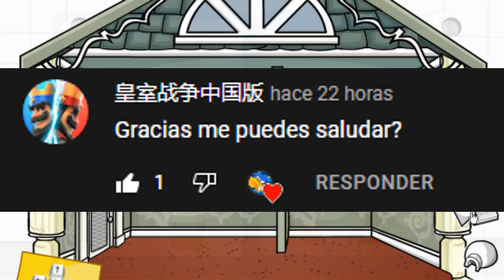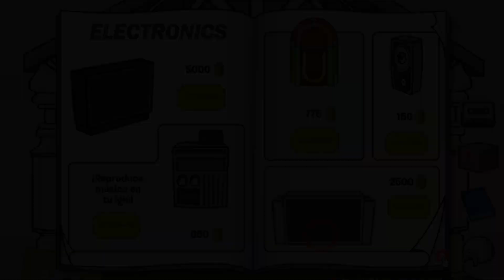☯🌳 TODOS (15) los SECRETOS del NUEVO CATÁLOGO DE MUEBLES #1 (SUPER CLUB PENGUIN CLASSIC) 🌳☯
😁► Únete a nuestro servidor de discord para participar en concursos, recibir notificaciones de eventos, directos, hablar con suscriptores y más cosas.

🐻► Central de Los Personajes Famosos de SCP (Información y Curiosidades de TODOS los personajes de Super Club Penguin)

⏰► Central del Tiempo & Senda Misteriosa de SCP (Hablamos sobre fiestas, misterios, cosas no lanzadas, y hechos en la Historia de Super Club Penguin)